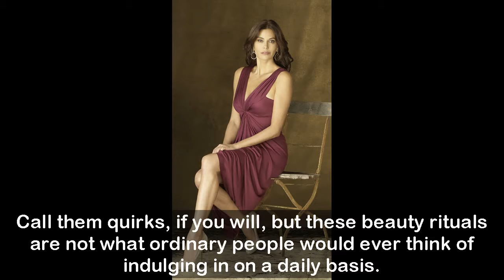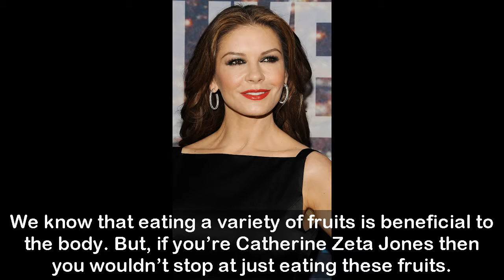9 Crazy Beauty Routines of Celebrities Across the World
9 Crazy Beauty Routines of Celebrities Across the World

Celebrity gazing has taken epic proportions with people across the world spending hours every day looking at images of their favourite movie/TV stars. These images are everywhere - on your TV at home, your mobile screens and tablets and even the good old magazine has not remained untouched by this celebrity craze. The pouts are perfect, not a strand of hair out of place or a crease out of turn. So clearly, a lot of people and planning go into making our stars look fab every time step out into the public space. But hang on, there
are a lot of crazy beauty routines too that make every frame picture perfect.

Call them quirks, if you will, but these beauty rituals are not what ordinary people would ever think of indulging in on a daily basis. Here is an article full of the craziest beauty routines followed by some of our favourite celebrities around the world!
1. Lady Gaga: A tape for removing make-up
2. Julia Roberts: A pan full of olive oil
3. Miranda Kerr: Lip balm for eyes
4. Denise Richards: Avocado and olive oil for hair conditioning
5. Sienna Miller: Ketchup to undo effects of henna!
6. Teri Hatcher: Red wine bath
7. Lisa Rinna: Cinnamon Oil for a pout
8. Catherine Zeta Jones: Fruits for the teeth
9. Nicole Kidman: Cranberry juice for the hair